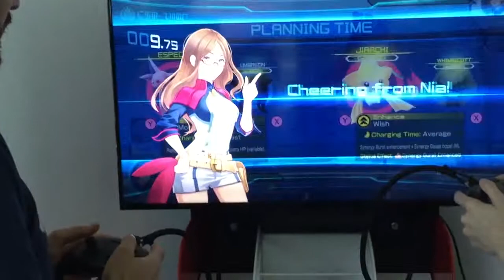[Vlog #1] Mario Odyssey, Mario & Rabbids, Pokken Tournament @ Nintendo Portugal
Welcome to my first vlog (I never thought I would have this)
I was invited by Nintendo Portugal to test out the upcoming games shown at E3 2017
Mario Odyssey
Mario & Rabbids
Fire Emblem Warriors
Pokken Tournament DX
Sonic Forces

Pokken Tournament DX played with Asuna

Send your games for review to